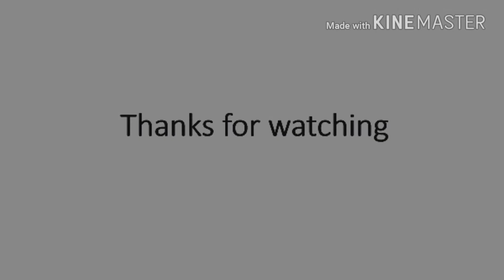Riju vlogs- Adipoli- Perfect Birthday 23rd June